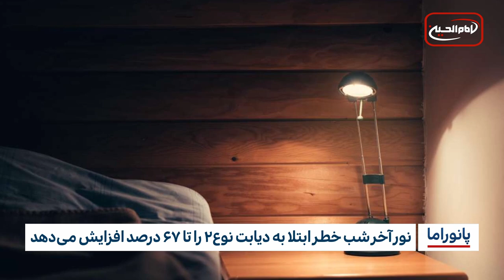خبر پانوراما: شنبه 9 تیر ماه 1403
رونمایی از طرح حمل ‌‌نقل زوار ویژه‌ی زیارت اربعین

اعتراض مسلمانان به ادامه تخریب مساجد در پایتخت هند

دیدار محرمانه معاون دبیر کل سازمان ملل با جمعی از فعالان زن افغانستانی

هشدار پاکستان به عملیات فرامرزس علیه تی. تی. پی

۵تدابیر شدید امنیتی ویژه‌ی ماه محرم در پاکستان

کاهش آلزایمر با مصرف تخم مرغ

نور آخر شب خطر ابتلا به دیابت نوع۲ را تا ۶۷ درصد افزایش می‌دهد